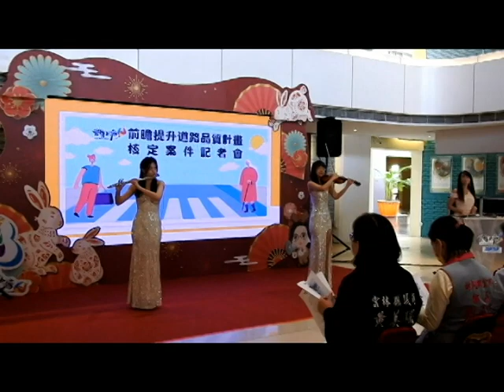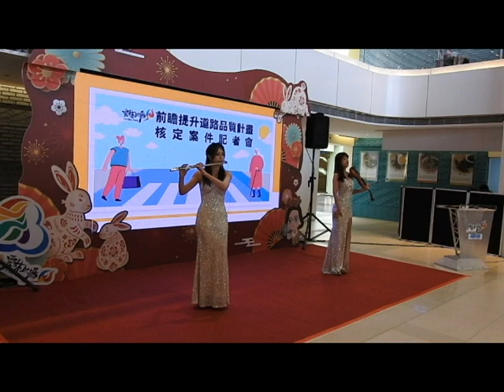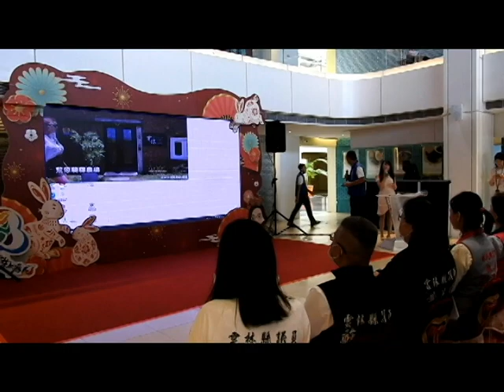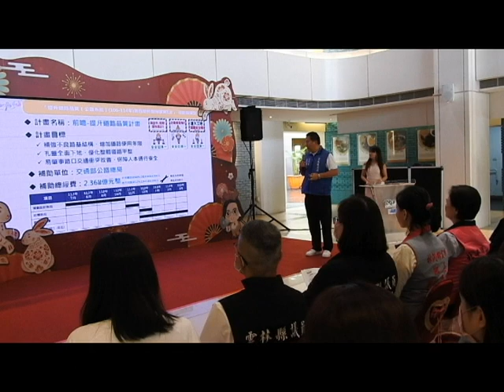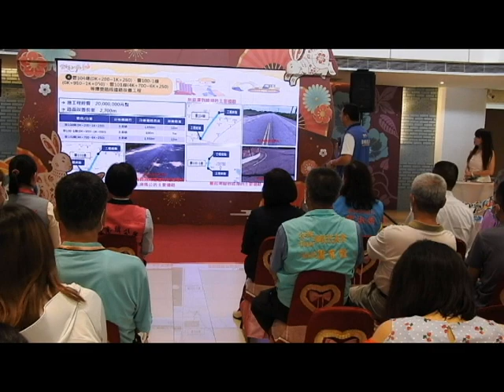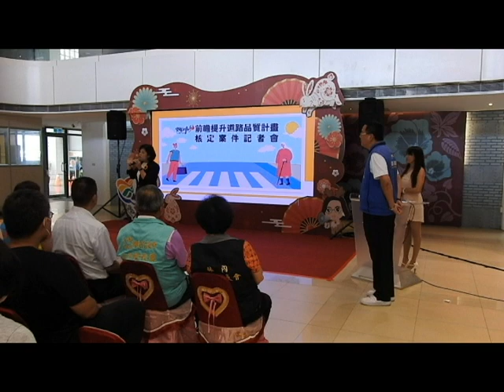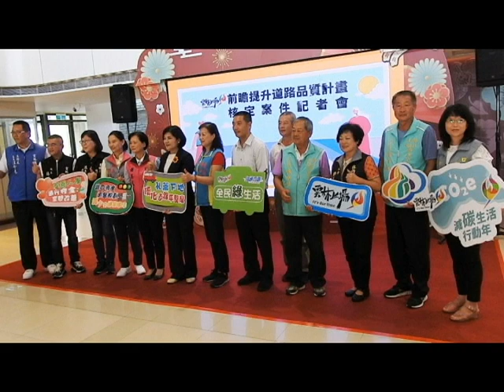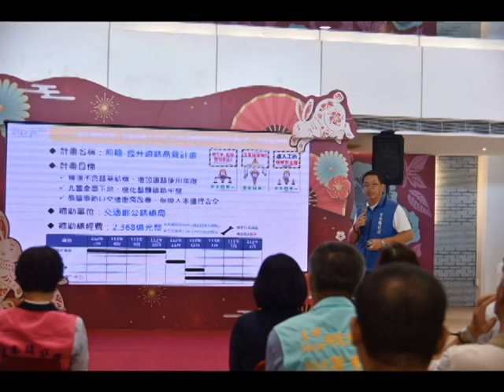營造友善人本交通環境 雲縣府獲中央前瞻計畫核定11案2億3,680萬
為提升本縣整體道路品質及建立友善人本之交通安全環境，雲林縣政府積極向交通部公路總局爭取「提升道路品質計畫(公路系統) 」補助經費，其該計畫項下政策輔導型案件業於112年6月29日獲公路總局核定補助11案，核定總經費計新台幣2億3,680萬元整，其中央補助2億838萬4,000元整，縣配合款新台幣2,841萬6,000元整，縣長張麗善表示，強化基礎道路建設，營造友善人本交通環境。
縣長張麗善表示，雲林縣政府這次透過「提升道路品質計畫」獲得公路總局核定2億3,680萬元，其中包括縣配合款2,841萬6,000元，核定計有29條道路、跨越12個鄉鎮的交通路網計畫，除了補強不良路基結構，重新檢討道路車道配置、交通標線標誌配置及路面全面刨鋪，並將人孔蓋全下地優化整體道路平整，並對於易肇事路口交通衝突進行改善，以打造友善人本通行環境。

張麗善指出，交通為人民之基本需求，維護道路安全通行品質縣府責無旁貸，縣府工務團隊積極針對既有道路進行路面改善與周邊環境重塑，以確保民眾生命財產安全及提升整體市容景觀、增加觀光效益，有助於地域性產業發展及活絡地方交流。這次核定的道路預計花費9個月內完成，今年10月前進行規劃設計、11月發包、12月起陸續施工，預計明年3月底完成。
工務處汪令堯處長說明，本計畫核定補助共11案，改善工程分布於虎尾鎮、林內鄉、土庫鎮、二崙鄉、大埤鄉、東勢鄉、臺西鄉、元長鄉、北港鎮、水林鄉、四湖鄉、口湖鄉等12鄉鎮，本計畫範圍道路現況皆已呈現老舊劣化、平整度下降等情況，期望藉由本次計畫提供民眾舒適、安全又便捷之行車空間。
汪令堯指出，上述案件預計於今年11月底陸續發包，縣府將嚴格控管前瞻計畫各項工程進度，完成後將可提升道路整體品質，營造友善人本交通環境。又為持續提升縣內道路品質，縣府後續仍積極提案爭取，希望中央給予支持。
今日前瞻提升道路品質計畫核定案件記者會於縣府親民大廳舉辦，縣長張麗善、縣議員賴淑娞、黃美瑤、蘇國瓏、陳芳盈、工務處長汪令堯、新聞處副處長黃俊彥、北港鎮長蕭美文、林內鄉長劉姿言、台西鄉長李文來、林內鄉民代表會主席許林玉琴、大埤鄉民大表會主席陳秋慶及許多鄉鎮公所代表參與，共享努力提報與向中央爭取經費的佳績。